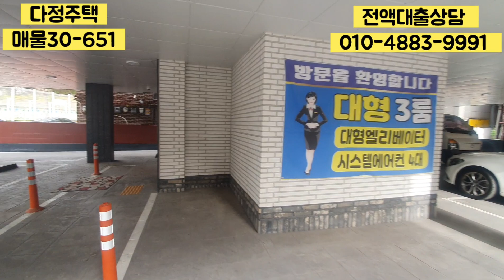매물[30-651] 안산 고잔동신축 초등학교10초 화랑호수1분 자녀키우기좋은 집 전액대출가능+추가여유자금대출까지!!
♡♡  다정주택은 100%실매물만 직접 촬영하여      보여드립니다.

■소재지:  안산시 단원구 고잔동
■가격: 분양가 전화문의/  실입주금0원(담보대출)
               전액대출기준 월납입금 140만원
■면제: 전용 62.55 m² /공급 73.5 m²
■유형:  분양
■단지규모: 1개동 5층 11세대
■구조:  방3  화장실2  다용도실1

♤♤촬영된 타입기준의 정보입니다
현장별 타입이 다양하니 유선문의부탁드립니다.

현금이 없어도 기존대출이 있어도 내집마련가능합니다
전액대출매물만 소개해드립니다.
추가 여유자금까지 대출 가능하므로 기존 고금리대출
1금융권 저금리 대출로 갈아타기도 가능 하며
사업자금및 여유자금 1금융 저금리 추가로 대출가능합니다
내집마련에 꿈 다정주택과 함께하세요~!!